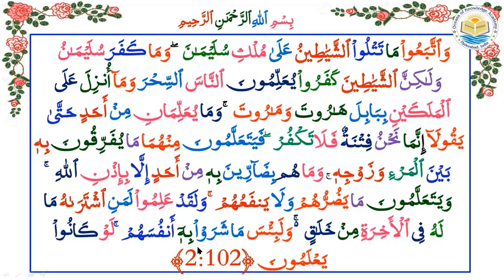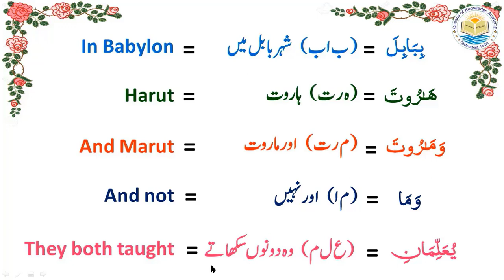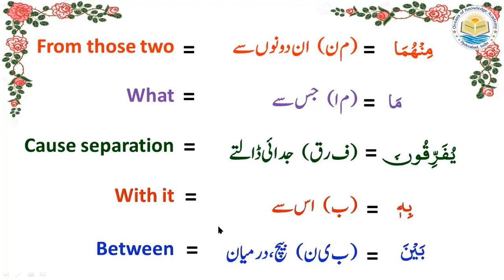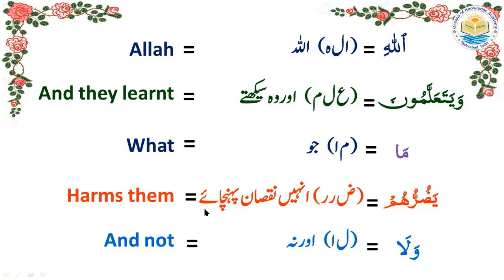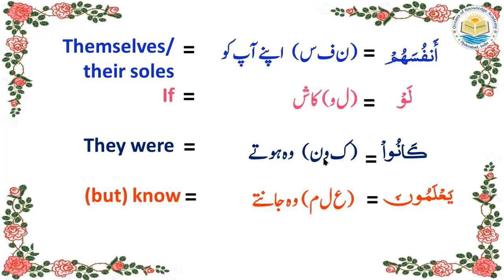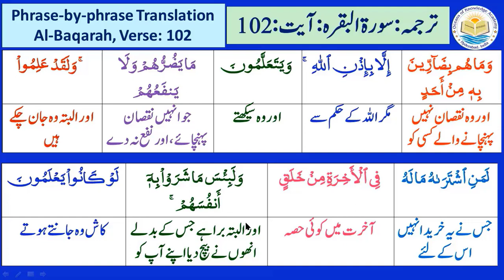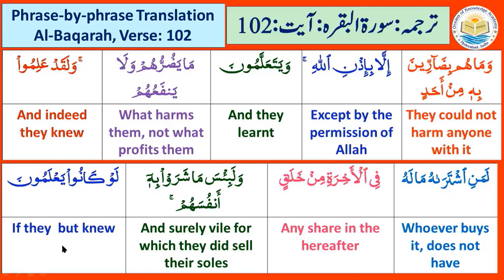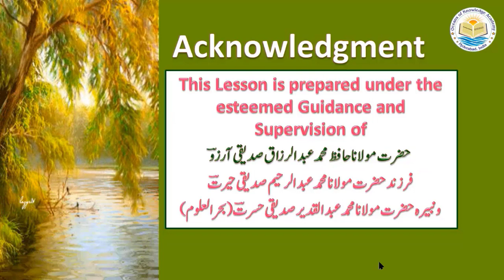Tafseer e Quran|2.Al-Baqarah| Ayat 102| Lesson No:2.108|Dr.Quddusa Sultana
The video provides word-by-word and phrase-by-phrase Urdu/English translation of Surah Baqarah, Ayat 102. As the verse  is lengthy its commentary is continued in next video.